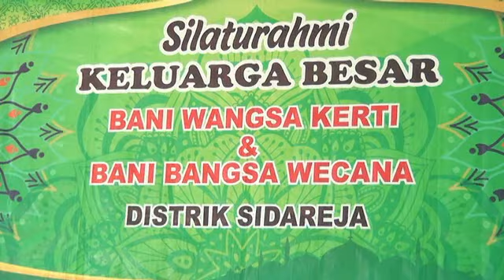SILATURAHMI BANI WANGSA KERTI & BANGSA WECANA 20 JUNI 2021